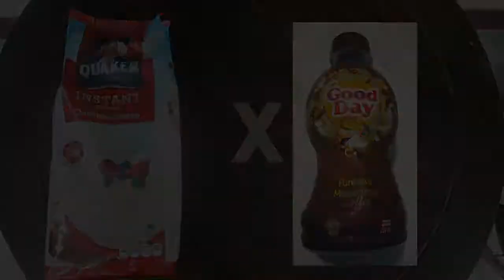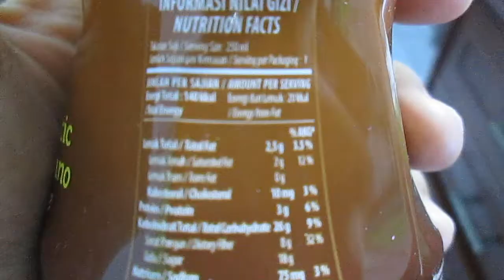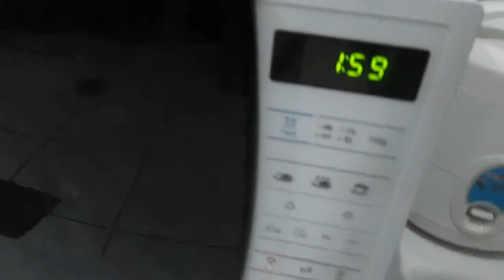[54] OATMEAL X GOOD DAY - FUNTASTIC MOCACINA COFFEE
Today is GOOD DAY time...
Mari kita nikmati Oatmeal dengan Good Day. Apakah bakalan Good or ???